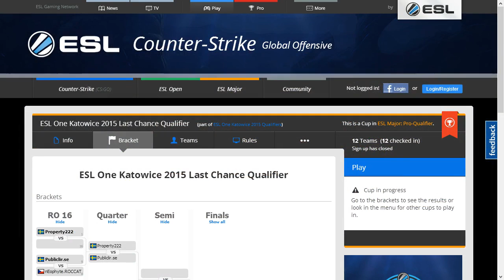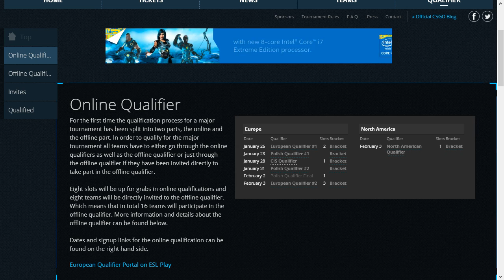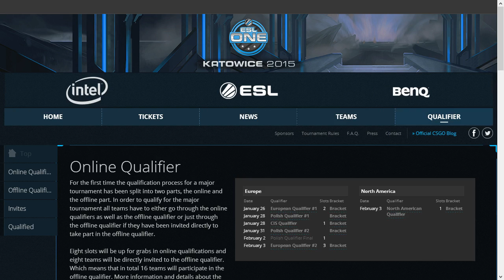[HUN] Volgare vs. webSPELL | ESL One Katowice 2015 Last Chance Qualifier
Ez a kupa volt az utolsó lehetőség a csapatok számára, hogy kijussanak a következő "major" versenyre, mivel ez volt az utolsó kvalifikációs verseny. 8 csapat küzdött, de csak az első jutott be az offline kvalifikációs versenybe amely Katowiceben lesz megrendezve.
Volgare vs. webSPELL - de_inferno - BO1